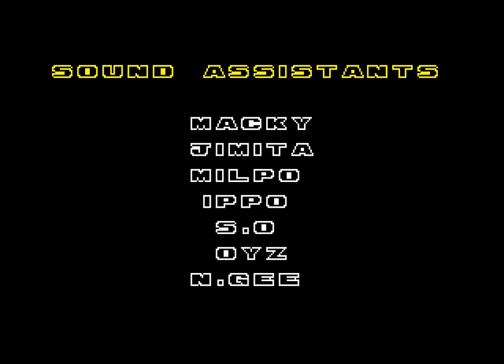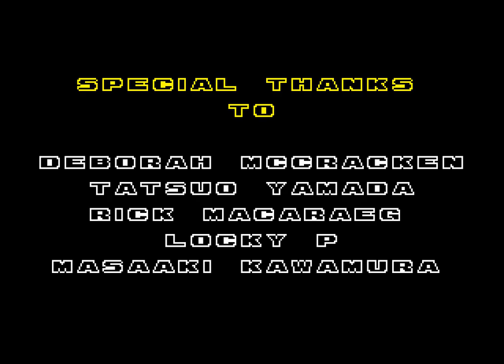Sonic Hack - Modern Sonic in Sonic 2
Modern Sonic in Sonic 2 is a Sonic the Hedgehog 2 hack made by IneQuatz Exe. Sprites made by Hortinus.